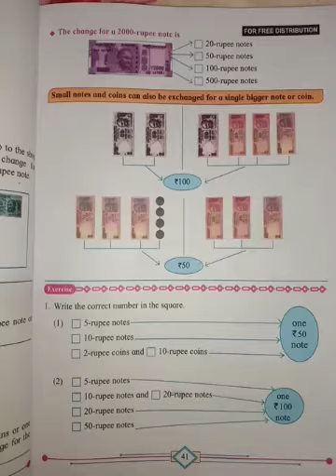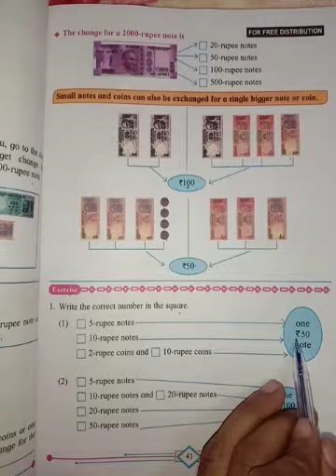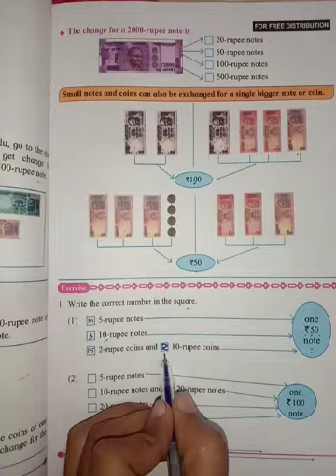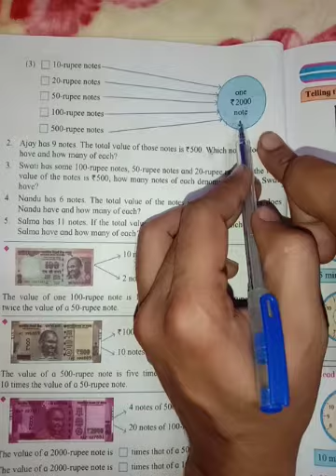coins and notes 3 class 4